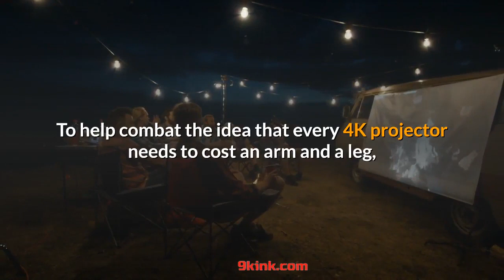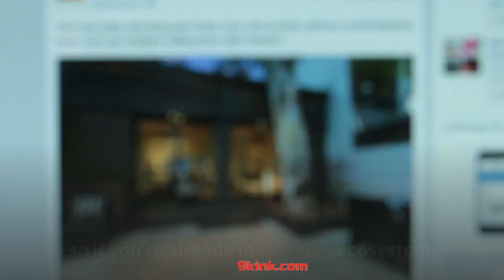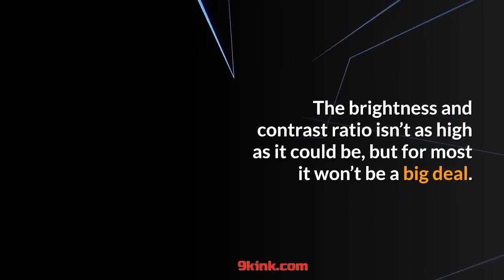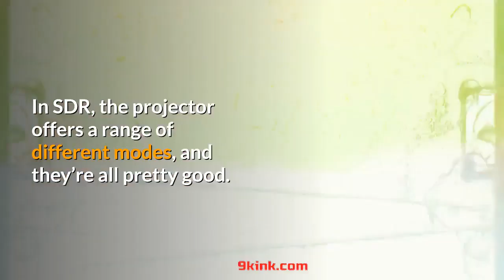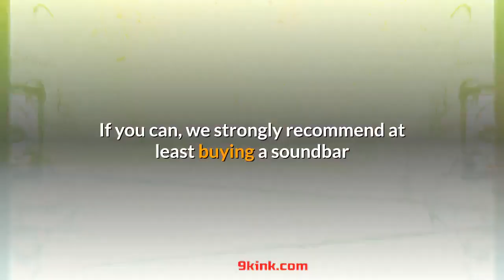LG HU70LA 4K CineBeam Pojector Review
LG HU70LA 4K CineBeam Pojector Revie
Nice offers:

Amazon DE
Amazon UK
Banggood: U : 0

4K 120인치 시네빔, 한달 실사용 리뷰! 190만원에 이거 사고 행복해질래요... (ft.타짜)

lg hu70la 4k uk
lg hu70la price in india
lg hu70ls
lg hu85la
lg hu80ka
lg projector
4k projector
4k laser projector